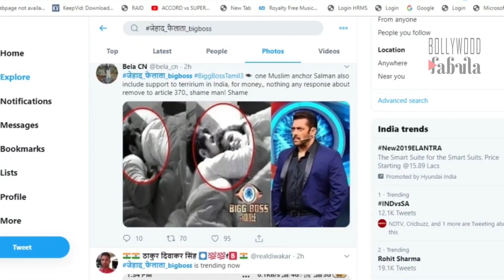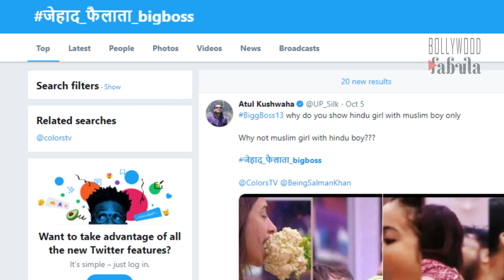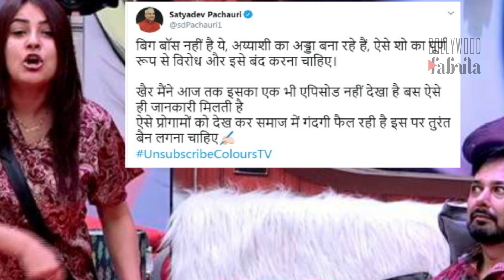Bigg Boss 13 बंद करने की मांग कर रहे लोग, सामने आई चौंकाने वाली वजह | Real Reason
जानिए कोविद वैक्सीन का सच इस वीडियो में Bigg Boss 13 बंद करने की मांग कर रहे लोग, सामने आई चौंकाने वाली वजह | Real Reason